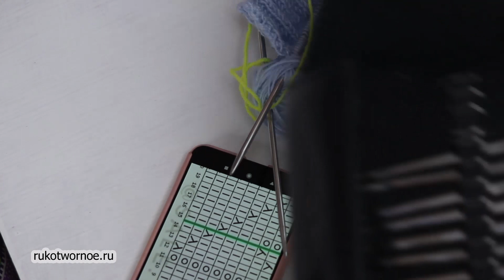БУДУТ ЛИ ВЫХОДИТЬ ВИДЕО, О РАБОТЕ КАНАЛА|О СОЗИДАНИИ | СНОВА ПРО СПИЦЫ АДДИ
Будут ли выходить видео? О созидании в сложной ситуации. Снова про спицы Адди и про кромочные.

00:00 Что делать в сложной ситуации?
04:08 Будут ли выходить видео?
04:23 Нужно что-то созидать
05:04 Ппро спицы Адди – почему они в таком хорошем состоянии
07:17 Про кромочные на примере образца для узора